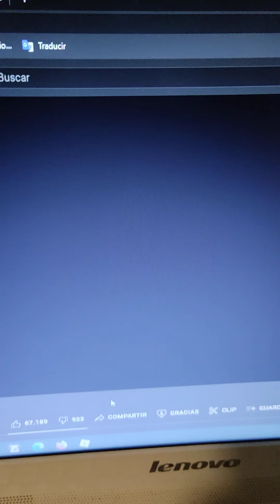When Bonnie and Foxy reacts to Mario plays Five Nights At Freddy's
If the truth is, i'm a little bit bad at this